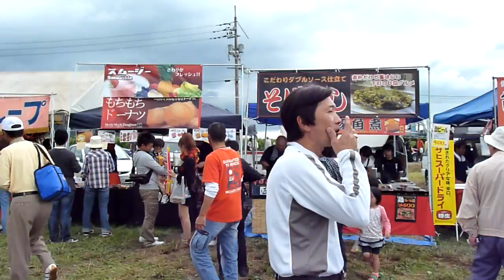大空と大地のｶｰﾆﾊﾞﾙ2011 ｸﾞﾙﾒﾌﾞｰｽの様子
２０１１年１０月２３日。笠岡ふれあい空港。LUMIX FZ-38。